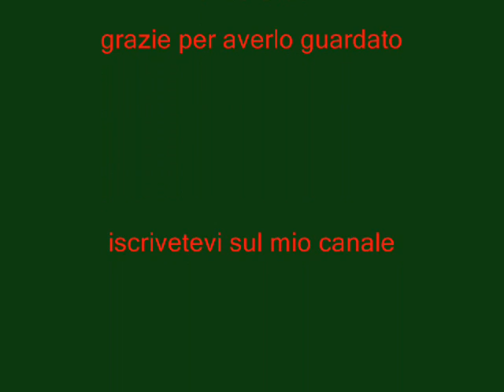HWOARANG (tributo)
Tributo a uno dei migliori personaggi di Tekken